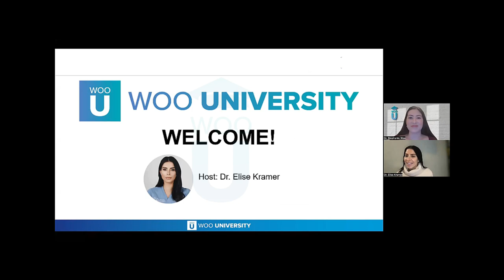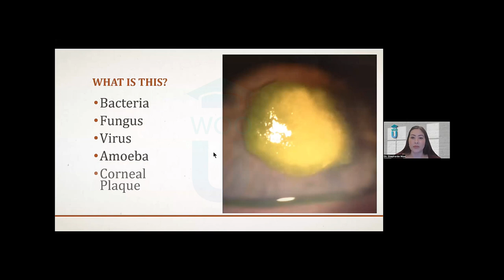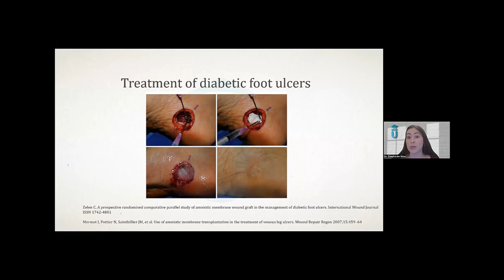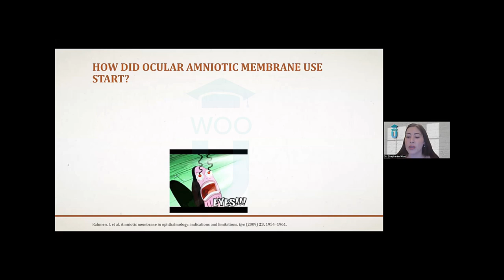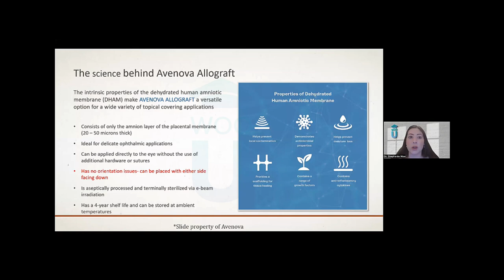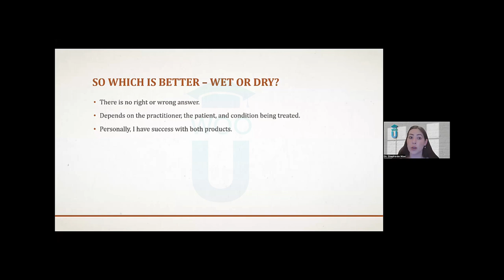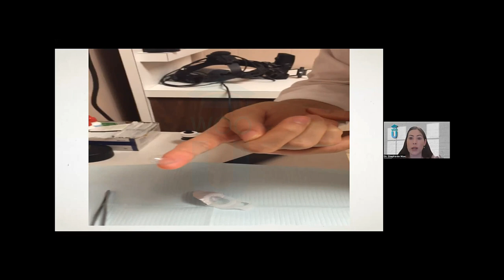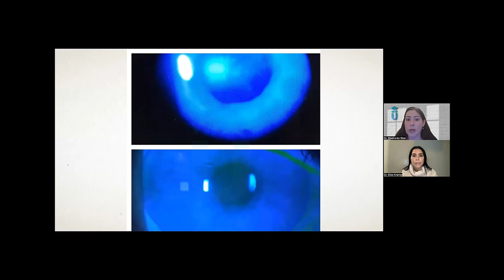Amniotic Membranes And Their Uses In Optometry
Amniotic membranes have been used for decades in modern medicine for countless areas within the human body. Come discover the power of amniotic membranes, and how they can help treat a variety of ocular surface conditions. Good and poor candidates for this device are discussed. Insertion and removal of both dehydrated and wet amniotic membranes is reviewed. Tips and troubleshooting on amniotic membrane use is discussed. Billing and coding of the device is outlined. Several case reports are presented showing the healing power of amniotic membranes.

Speaker: Dr. Stephanie Woo